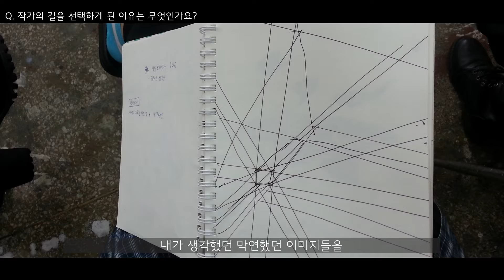[ ⑭눈 내리는 풍경을 따스한 온도로 캔버스에 담아내는 작가, 윤혜은 ] 작가 영상 - 세종시 청년예술가 20인 아카이브 프로젝트 기획전시 「온 아트 : ON ART」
관람객이 '내 일상에서 지친 마음이 순간적으로라도 편안해졌다'고 느낄 수 있는 그림을 그리고 싶은 윤혜은 작가의 영상입니다.

하단의 링크로 접속하시면 작가의 작가노트와 다양한 작품을 관람하실 수 있습니다.
작품이 마음에 드셨다면, 온라인도록의 방명록 기능을 통해 ★응원메세지를 남겨 보세요!

- 「온 아트 : ON ART」 란 ?

기획전시 「온 아트 : ON ART」는 세종시 청년 작가를 소개하는 온라인 전시입니다. 작가영상, 온라인도록, 가상전시관, 무인전시관을 통해 작가와 작품을 생생하게 감상할 수 있습니다.

       * PC에 최적화 되어있습니다, 모바일 접속시 영상으로 전환됩니다
       * 구버전 익스플로러 사용시 접속이 어려울 수 있습니다, 구글 크롬 또는 네이버웨일, 엣지사용을 권장드립니다.

참여작가 ▶ (1차) 공지영, 김세화, 김성진, 박은영, 박지혜, 임보배, 이재용,
                                이윤선, 전소희, 홍이택
                       (2차) 강미나, 김미라, 김민지, 박혜영, 윤혜은, 임수연, 정정이,
                                 제하나, 조혜진, 천찬미
전시일정 ▶ 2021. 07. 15 ~ 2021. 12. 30
관람시간 ▶ Open 00:00 ~ Close 24:00